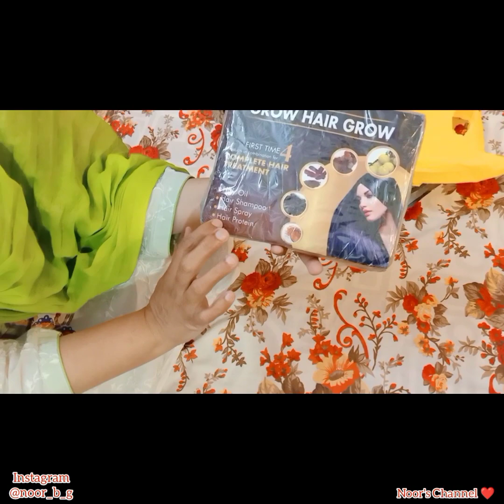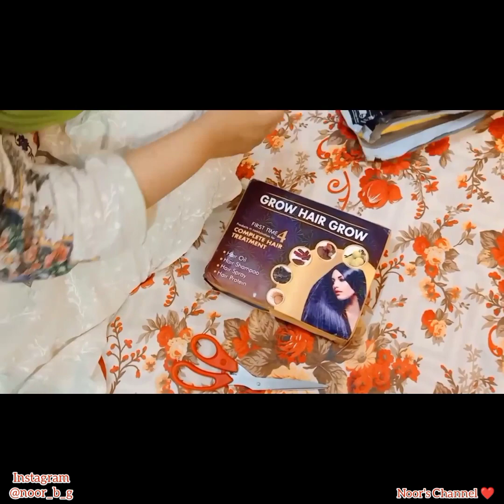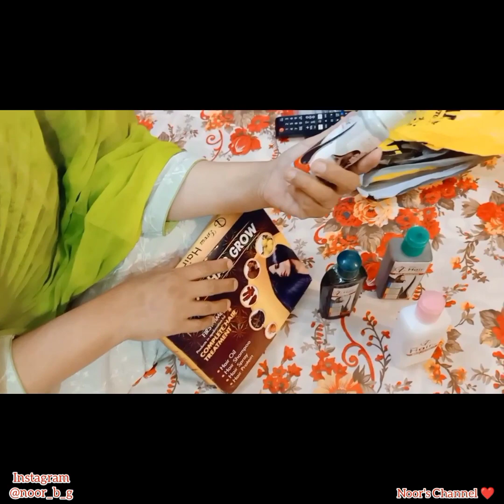Hiba Ka Board Ka First Paper📜|| PR Package Receive Hua😍|| Noor's Channel ❤️